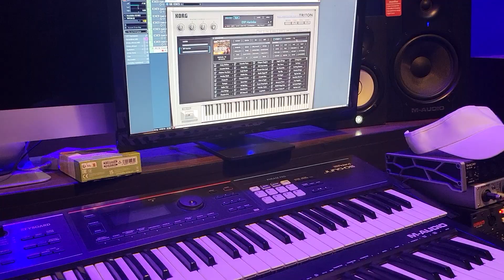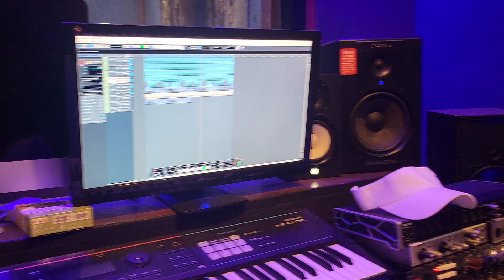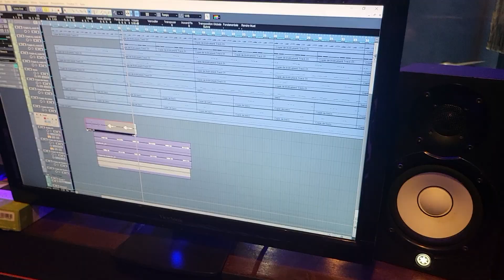JIKONIN KUNA RAHA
CHANSON SUR LA SENSIBILISATION DES JEUNES HOMMES A AIDER LES FEMMES A LA CUISINE